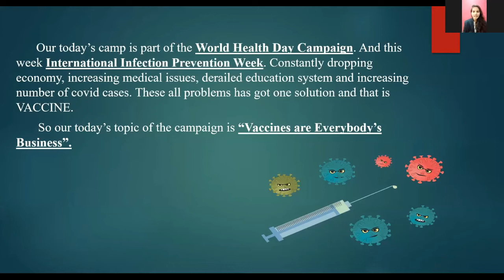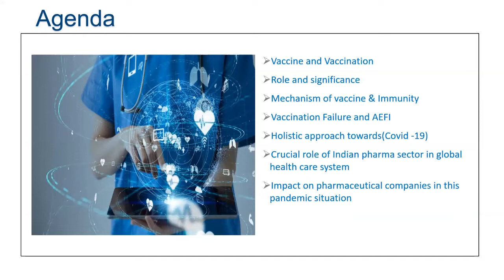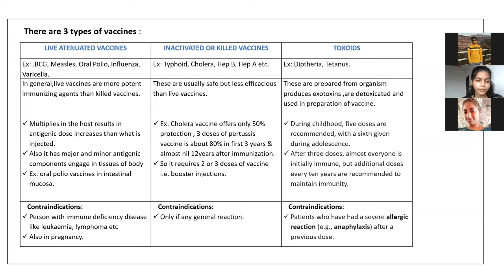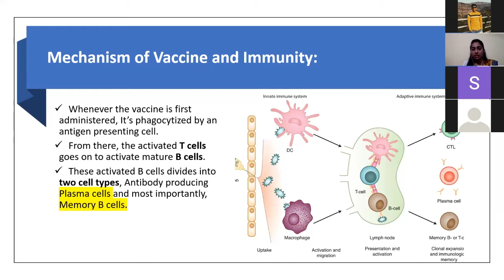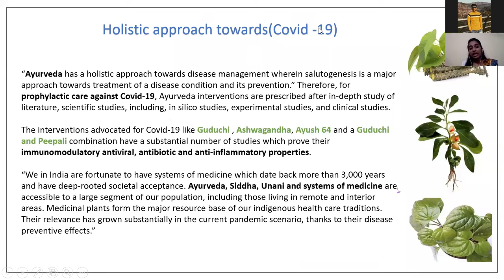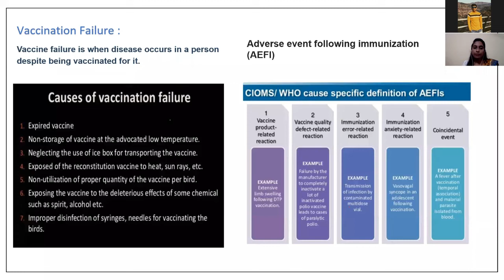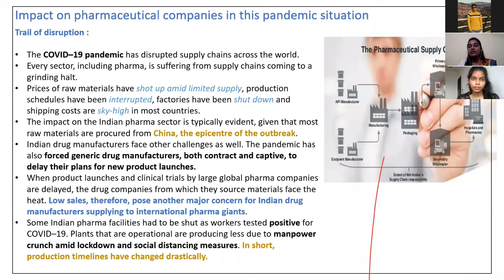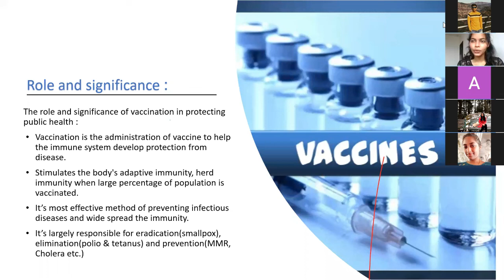Shivajirao S Jondhle College of Pharmacy Asangaon | Vaccines Are Everybody's Business Webinar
Hi guys this is a free webinar held on the occasion of "World Health Day Campaign".
 The topic of this webinar is "Vaccines are Everybody's Business".